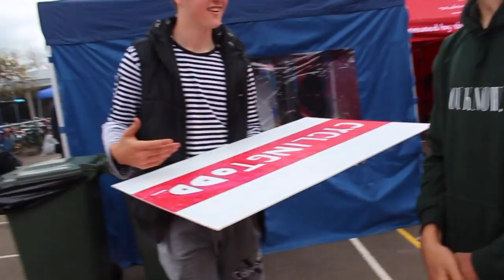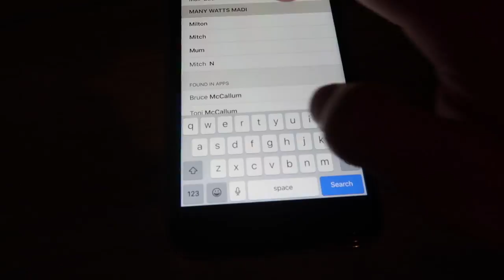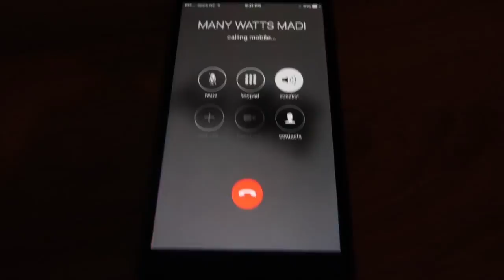SUITS AND BIKES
CAMERA GEAR:
Canon 700d